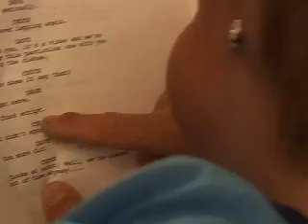Dave's Kitchen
Ventriloquest David Strassman and his puppet Chuck Wood
have a early morning after-breakfast conversation.